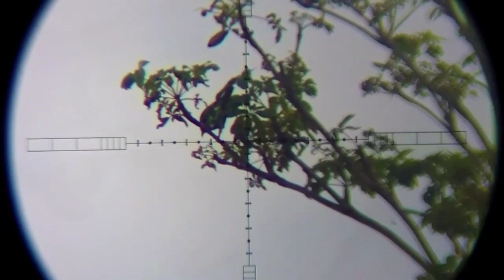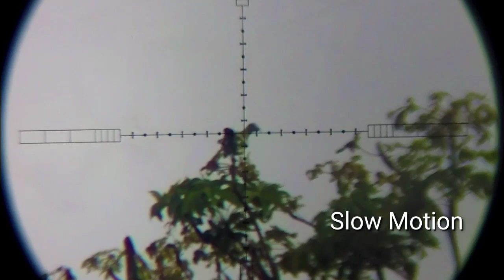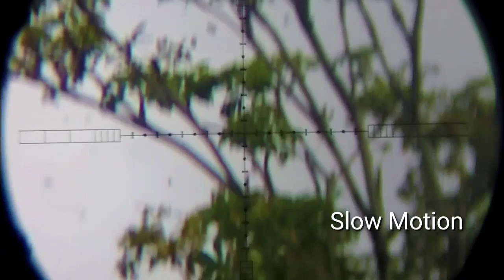BERBURU PEREGAM DAN PUNAI BAKAU, Part 2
Om Swastiastu,..🙏🙏

       Divideo ini sy menggunakan unit andalan sy yaitu PCP Mouser od 32 Stanless, dgn speak sbb:

-unit.            ; Mouser od 32 Stanless
-Laras.         ; A2S panjang 65 cm
-Per humer ; mizumi wrna hijau muda
-Peredam.  ; Busnell (sdh di upgrade)😬
-Teleskop.   ; SNIPER NT 4-16×50AOGL
                         (seting zoom 10 )
-Bipot.          ; Rambo 70 cm 👍
-Mimis.        ; JSB KnockOut 13,43grein

Musik divideo ini: